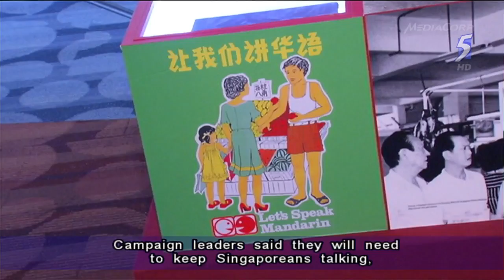PM Lee: We gave up dialects because we emphasised bilingual education - 05Ju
SINGAPORE: Prime Minister Lee Hsien Loong has said Singapore's language policy remains sound, and it is "not pragmatic" to give Chinese dialects wider use, or to expect young Singaporeans to master them on top of English and Mandarin.

Mr Lee said this on Saturday at the launch of the Speak Mandarin Campaign, now in its 35th year.

After more than 30 years of the Speak Mandarin Campaign, most young Singaporean Chinese can speak some Mandarin.

With the language now established, Prime Minister Lee Hsien Loong who delivered his speech in Mandarin, said some feel it is time to allow dialects to be used more widely.

"But this is not a pragmatic approach. I fully understand the wish for young Singapreans to be able to learn dialects, the wish to protect dialects as a valuable cultural heritage. I can understand this thinking and the fervour," Mr Lee said.

Expecting young people to master English, Mandarin, and dialects all at the same time is a tremendous challenge for most, and could affect Singaporeans' proficiency in English and Mandarin, and in turn, their future opportunities.

This a huge price to pay, Mr Lee added.

He said: "In Singapore, we gave up dialects, but it's because we emphasised bilingual education. This has allowed us to maintain a good standard of English.

"The standard of Mandarin is not bad. This was the trade-off, after weighing the pros and cons, and the sacrifice to dialects was something we were forced to make."

Still, there is room for dialects in Singapore, and the government is prepared to use them "under special circumstances", Mr Lee said.

Earlier this year, authorities produced video clips about the Pioneer Generation Package in Hokkien, Teochew and Cantonese -- dialects spoken by many elderly Singaporeans.

Producing the video clips was no mean feat, with each one taking up time and resources, Mr Lee said, so the government will not be able to do this for every single policy.

Former Prime Minister Lee Kuan Yew launched the Speak Mandarin Campaign in 1979, a time when Mandarin was almost a foreign language for most Chinese people here, who spoke different dialects.

Mandarin was chosen as the common language so that the different groups could come together.

Thirty-five years on, the work is far from over, said chairman of Speak Mandarin Campaign Seow Choke Meng.

He said: "We have already overcome the first step of speaking less dialect, so the next step of course... is to speak much better Mandarin, purer Mandarin, without adulterations of Malay, English words, or some other (dialect when)... the vocabulary is not good enough."

Campaign leaders said they will need to keep Singaporeans talking, because "It Gets Better with Use" -- that's the campaign slogan for the year.